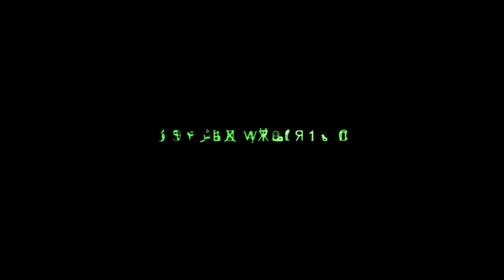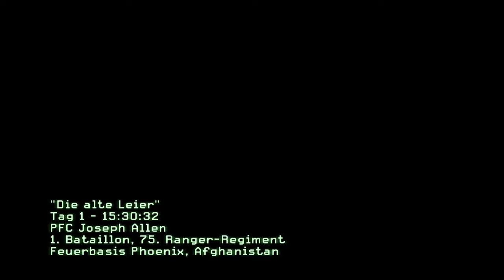Lets Play Call of Duty Modern Warfare 2 #001 - Vorgesichte und das Training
Hey Leute,
Schon vor ein paar Monaten habe ich dieses und noch weitere Lets Plays aufgenommen aber diese werde ich nach meinem Plan hochladen und nun ja dies ist das erste Lets Play von
Modern Warfare 2 aus dem Hause Infinity Ward

Meine Game Capture

Mein Notebook

Mein PC

Diese Serie folgt jeden Dienstag um 16 Uhr ... also nicht verpassen